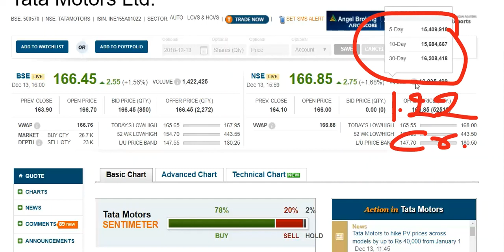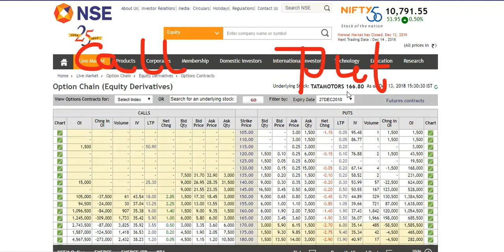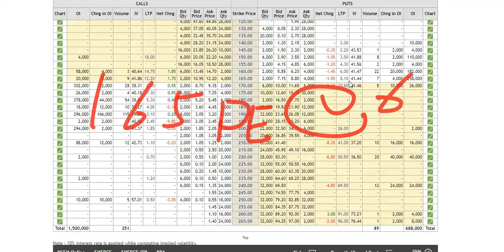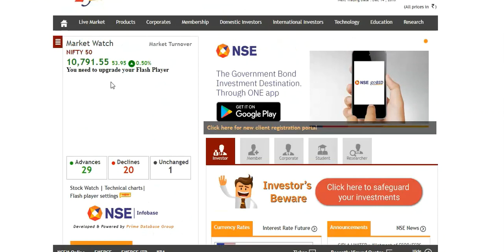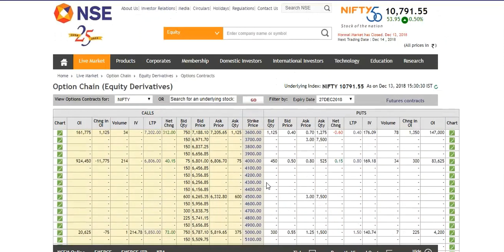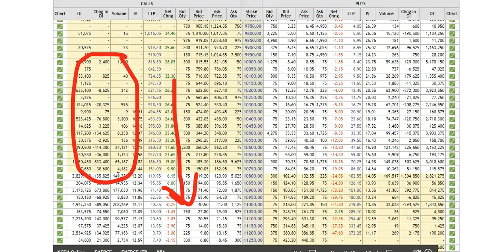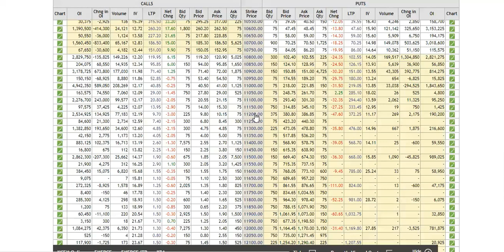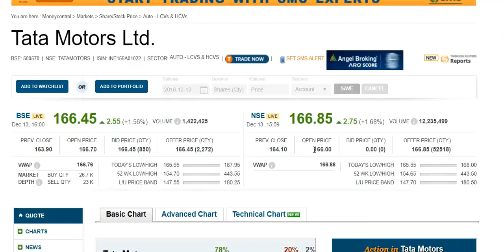Tata Motor & Nifty Tgt 11000 !! फँस मत जाना !! फंसे हो तो ऊपर पर निकालो !!